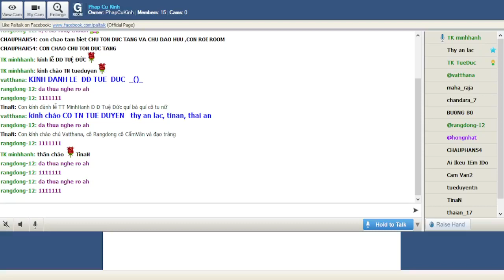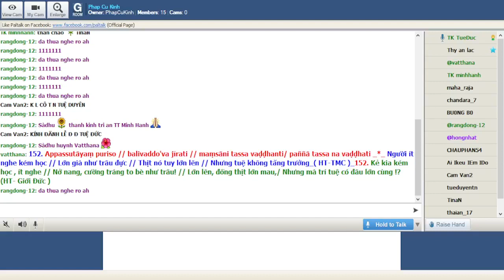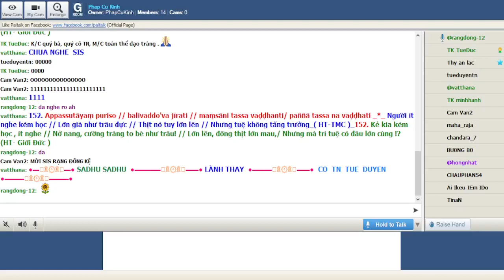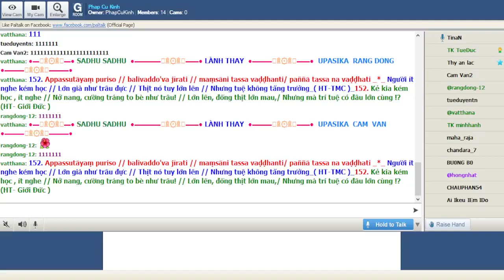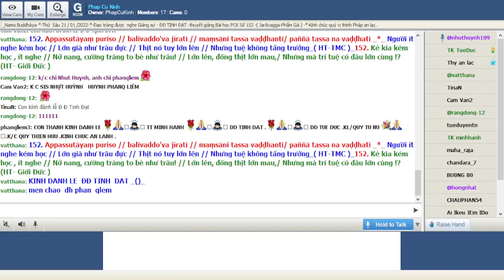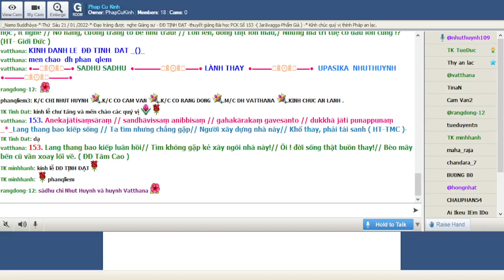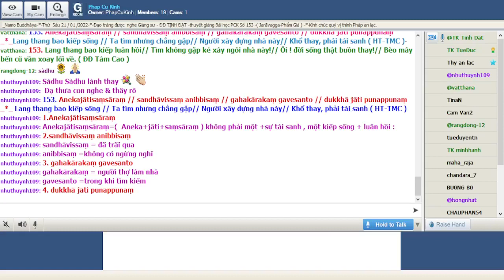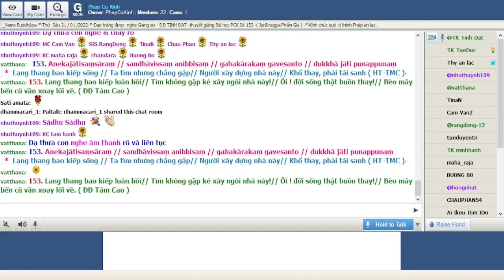21-01-2022 Room Phap Cu Kinh Thứ Năm.ĐĐ Tịnh Đạt giảng Pháp Cú Kinh Số 153